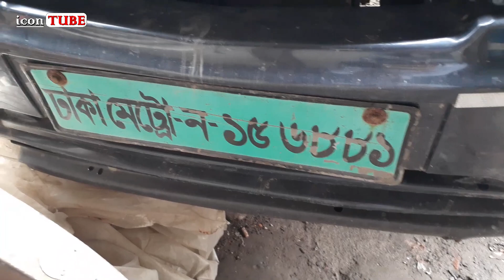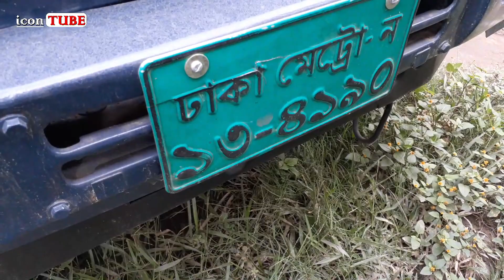| অনেকগুলো ছোট পিকআপ বিক্রি হবে TATA Xenon & 207 DI | 01725-818293 | icon TUBE - আইকন টিউব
💝 TATA Xenon & 207 DI
যোগাযোগ করুন-
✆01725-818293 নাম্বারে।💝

icon TUBE.

You can share your ideas in comment box.